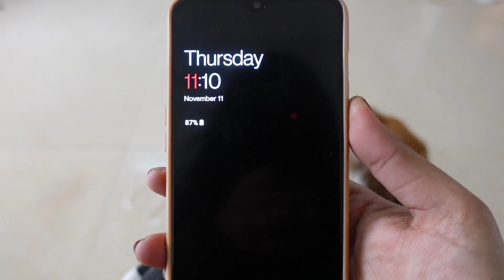Finally Shifting Day |Leaving Delhi | Empty House Tour | Moving Out Series (Part 2) |Scarlet Strokes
Packing Materials:
bubble wrap
cardboard roll

Title:Finally Shifting Day |Leaving Delhi | Empty House Tour | Moving Out Series (Part 2) |Scarlet Strokes

Links To All The ProductsThat I Use

Today's Video: Finally Shifting Day |Leaving Delhi | Empty House Tour | Moving Out Series (Part 2) |Scarlet Strokes
video,please give a thumbs up Finally Shifting Day |Leaving Delhi | Empty House Tour | Moving Out Series (Part 2) |Scarlet Strokes
If You'd Like to share feedback about this Finally Shifting Day |Leaving Delhi | Empty House Tour | Moving Out Series (Part 2) |Scarlet Strokes
video,please leave it in the comments down below.
If you'd like to see more videos Finally Shifting Day |Leaving Delhi | Empty House Tour | Moving Out Series (Part 2) |Scarlet Strokes

Gadgets I Use:
Main Camera
Second camera
Vlogging Camera
Editing Software:iMovie
Ring light

Byee:):)